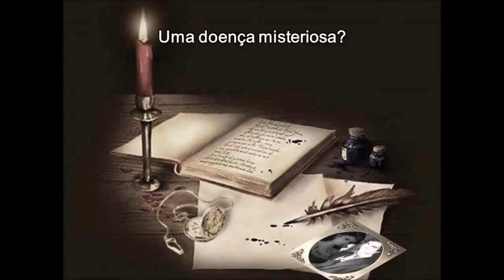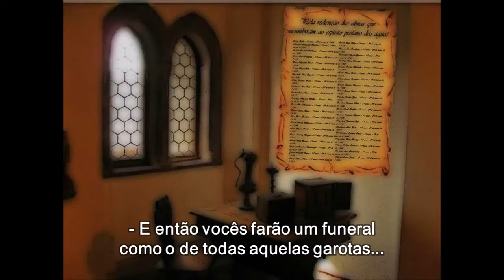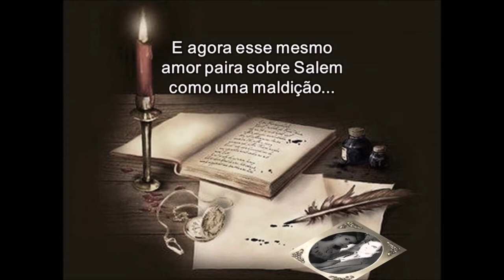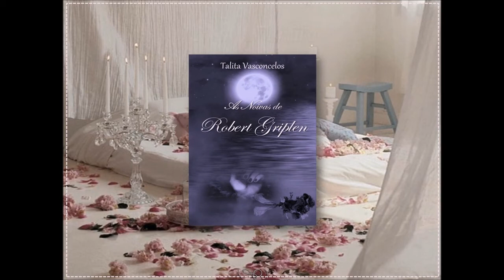As Noivas de Robert Griplen [Book Trailer]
“A cada primavera, no aniversário de sua morte, ele precisa se casar...”

Conheçam um pouquinho sobre a história do livro "As Noivas de Robert Griplen", que está à venda no site da Livraria Saraiva

Gênero: Romance Sobrenatural
Sinopse:

"As irmãs Susan e Anne Dawson mergulham num mistério sobrenatural... Literalmente! E descobrem que as profundezas do mar de Salem, a cidade das bruxas, guardam mais segredos do que se pode imaginar.
Uma mansão, magicamente preservada nas profundezas por duzentos anos, pode ser o palácio particular do homem de seus sonhos. Mas ceder aos encantos dele pode transformar os sonhos em pesadelos.
Seus destinos, lamentavelmente, se cruzam ao de inúmeras moças que vieram antes delas, e que não puderam resistir ao encanto nas águas de Salem.
Robert Griplen, um homem amaldiçoado pelo destino, é tragicamente separado de sua noiva na véspera do casamento.
E duzentos anos profanando a morte para encontrá-la pode ser tempo demais. Mas ele não tem escolha. Pois a cada primavera, ele precisa escolher uma nova noiva".